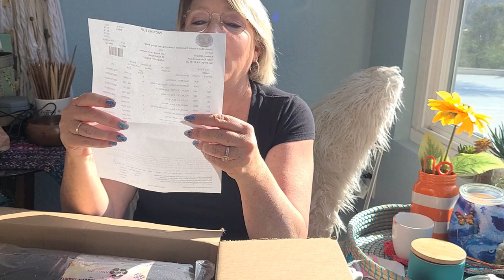Lion Brand UNBOXING YARN HAUL!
In this segment, join me as I UNBOX my latest YARN HAUL from Lion Brand's "Stash Buster Sale!" There's some oldies but goodies as well as new fibres to check out. For more information on the yarns I reviewed in this segment, check out these links: